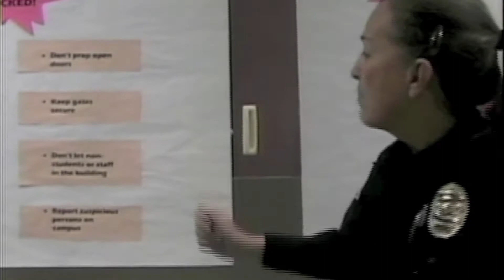Newcast 15 Part 2 of 2